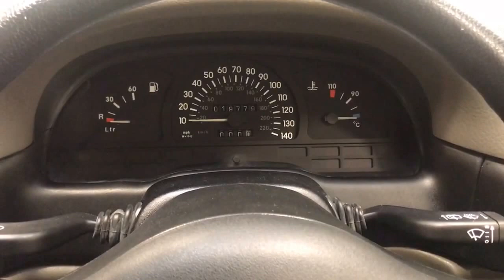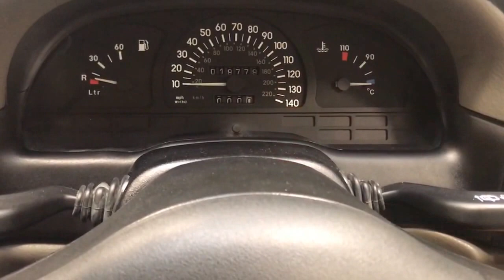A Wonderfully Preserved Vauxhall Cavalier Mk3 1.6L Auto with Just 19,779 Miles - SOLD!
A wonderfully preserved Vauxhall Cavalier Mk3 1.6L Auto with just 19,779 miles.

EQUIPMENT
Laminated windscreen, safety crumple zones, rigid passenger safety cell, silver coloured front grille, dark grey bodyside protection mouldings, locking fuel cap, halogen headlamps, power assisted steering (PAS), electric front windows, central locking, tilt/slide sunroof, remote control mirrors.  Factory options; 4-speed automatic transmission, two-coat pearlescent paint.

EXTERIOR
This wonderfully nostalgic Vauxhall Cavalier Mk3, a once common sight on UK roads and instantly familiar to many, is now seldom seen and this example has been preserved impeccably.  Finished in factory original and optional Lagoon Blue Pearlescent, (Code 26L), the paintwork boasts a vibrant polished shine and uniform finish with only tiny markings visible.  All factory panels are damage free and the superb underside is free from anything other than factory applied Waxoyl to allow easy structural inspection.  The registration etched glass, GM Carello headlights, badges and trim sections are virtually as new and supplying Vauxhall dealer number plates and rear screen sticker remain.  The condition of this unmolested and cherished Cavalier is entirely commensurate with the remarkably low 19,779 miles covered.

INTERIOR
A clean, functional and period Vauxhall interior is sure to delight fans of the Griffin badged cars!  The original Epsom Cloth trim in Grey, (Code 821), remains unworn with absolutely no damage whatsoever.  The matching colour keyed door cards and headlining are pristine, and the fleece carpets are beautifully preserved.  All functions and controls operate perfectly and the dashboard and associated switchgear are as new.  Prominent natural veins to the steering wheel are an obvious trait of such a low mileage example. The factory fitted Grundig SC303 radio cassette remains fitted and even has the usually lost small leather pouch for the detachable code display panel!  A comfortable modern classic and just as it left the Vauxhall showroom in 1992.

ENGINE & TRANSMISSION
This Cavalier L features the 1598cc OHC four cylinder engine with Pieburg 2E3 twin barrel carburettor and automatic choke developing 82bhp at 5200rpm and 93lb/ft of torque at 3800rpm.  This example having covered just 19,779 miles drives perfectly and the quiet engine is a delight.  The engine bay is clean, unaltered and displays factory panel stampings, plates and stickers as well as genuine GM service items.  The factory optional four speed automatic transmission with both sport and winter modes operates flawlessly.

The original 5½ J x 13 wheels are shod in brand new correct 1.6L specification hubcaps which were removed from new for preservation purposes by the original owner whilst a second set remained on the car!  The 165 SR 13 tyres have good tread remaining and the original Michelin MX tyre remains fitted and unused to the spare wheel.  Diagonally split dual circuit brakes with direct-action servo assistance feature 9.3in front discs and 7.9in rear drums to bring the car to a steady and assured halt.

HISTORY FILE
Registered new by Vauxhall Main Dealers WASS of Leeds on the 1st August 1992, this exceptional example has covered just 19,779 miles within the same family from new.  First keeper, Mr Alderson, bought the car new and upon his passing in 1994 ownership transferred to his wife Muriel Alderson.  Unable to part with her husband’s car, it was put into long term dry storage until being gifted in 2014 to her nephew, Mr Geoffrey Peacock.  After recommissioning the car, Mr Peacock used it for dry weather outings, shows and occasional commuting.  The devotion and enthusiasm shown to the car is clear to see and this cherished example truly deserves the accolade time warp.  Recent maintenance work includes an oil service, brake overhaul and the original GM rear silencer has just been replaced with a brand new standard stock item.

The original handbook and a collection of previous MOT certificates and invoices are in the history folder, and two sets of keys including the main torch key with dealer fob are included.  This beautifully preserved and unmolested Cavalier is a credit to its former keepers and offers capable, practical and comfortable retro motoring, a guaranteed hit at shows.

MOT June 2018, HPI Clear.